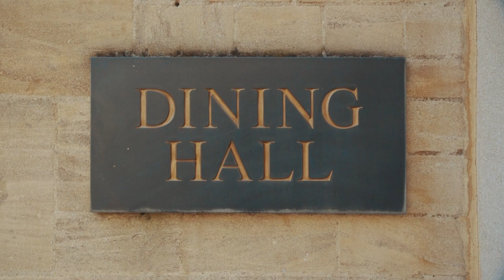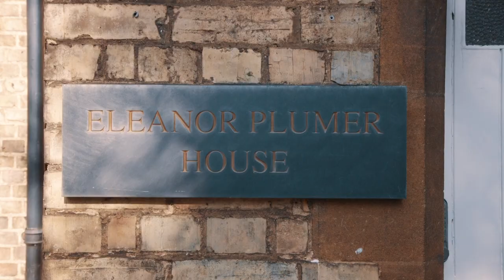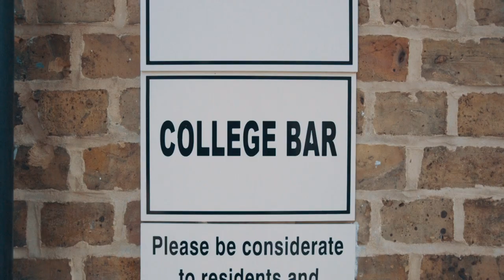St Anne's College: A Tour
DPhil student Elena gives a tour of St Anne's College, well-known for its friendly and supportive academic environment, and home to over 300 graduates.

00:00 - Welcome to St Anne's
00:23 - Dining Hall
01:02 - History of St Anne's
01:59 - Old Library
02:36 - New Library and academic support
03:07 - MCR building and about accommodation
03:29 - Common room
03:54 - MCR study room and kitchen
04:23 - Coffee shop
04:45 - Bar
05:11 - Welfare support
05:40 - Financial support
06:03 - Being at St Anne's